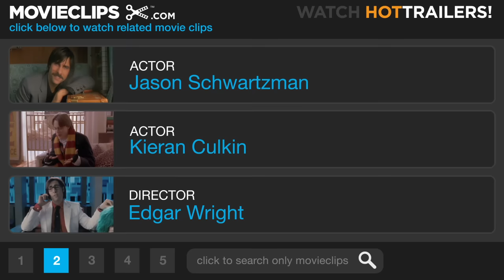Scott Pilgrim vs. the World (7/10) Movie CLIP - Laters! (2010) HD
CLIP DESCRIPTION:
Scott (Michael Cera) has a distressing phone call with Gideon Gordon Graves (Jason Schwartzman).

FILM DESCRIPTION:
Based on Bryan Lee O'Malley's Oni Press comic book of the same name, Scott Pilgrim vs. the World follows the eponymous slacker rocker on his colorful quest to defeat his dream girl's seven evil ex-boyfriends. Twenty-two-year-old Scott Pilgrim (Michael Cera) may not have a job, but rocking the bass for his band, Sex Bob-omb, is a tough job unto itself. When Scott locks eyes with Ramona Flowers (Mary Elizabeth Winstead), he knows she's the girl he wants to grow old with. But Ramona has some serious baggage; her supercharged exes rue the thought of her being with another man, and they'll crush any guy who gives her a second glance. Now, in order to win Ramona's heart, Scott will do battle with everyone from vegan-powered rock gods to sinister skateboarders, never losing sight of his gorgeous goal as he pummels his way to victory. Shaun of the Dead's Edgar Wright directs the film from a script he penned with Michael Bacall. Superhero veterans Chris Evans and Brandon Routh co-star in the action comedy as two of the seven ex-boyfriends.

CREDITS:
Cast: Michael Cera, Kieran Culkin, Jason Schwartzman, Mary Elizabeth Winstead
Producers: J. Miles Dale, Eric Gitter, Lisa Gitter, Jared LeBoff, Joe Nozemack, Nira Park, Marc E. Platt, Steven V. Scavelli, Adam Siegel, Ronaldo Vasconcellos, Edgar Wright
Screenwriters: Michael Bacall, Edgar Wright, Bryan Lee O'Malley